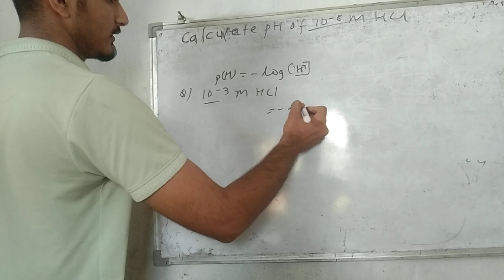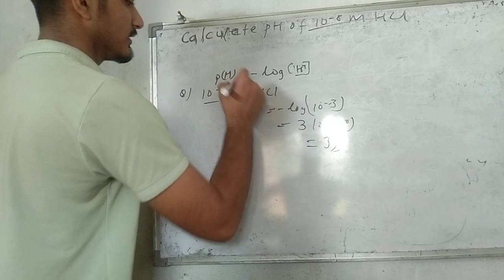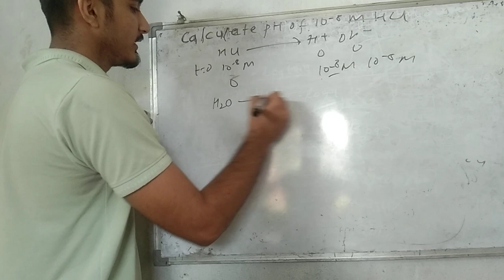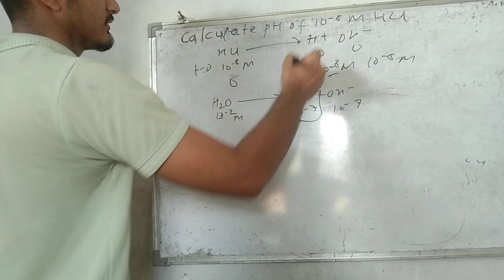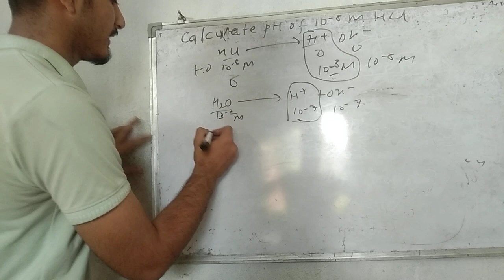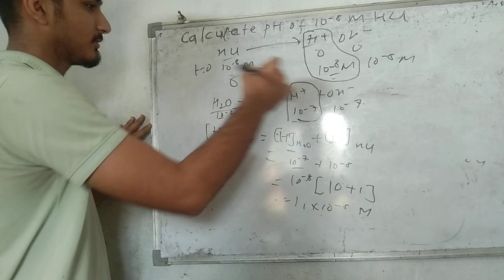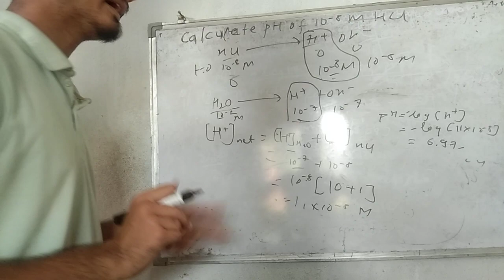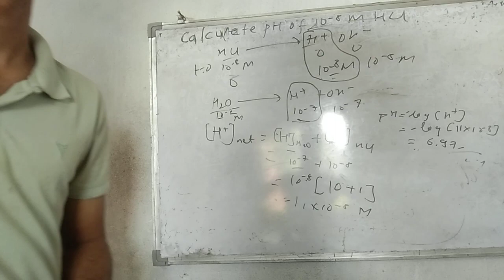Calculate the pH of 10^-8 M HCL